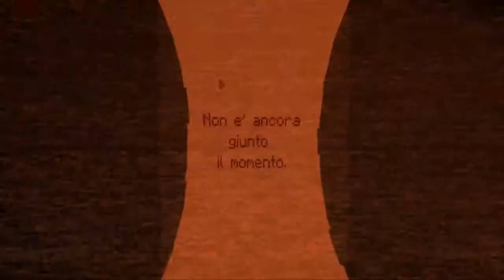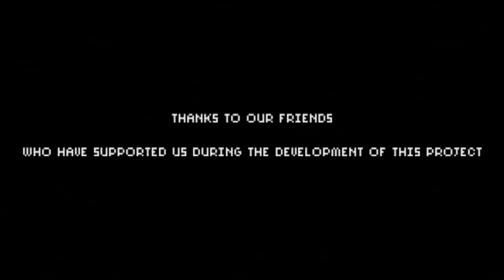7Days - Finale al cimitero - Ep.3 - [Gameplay ITA]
Ecco l'agghiacciante finale di questo spaventoso Indie Horror.